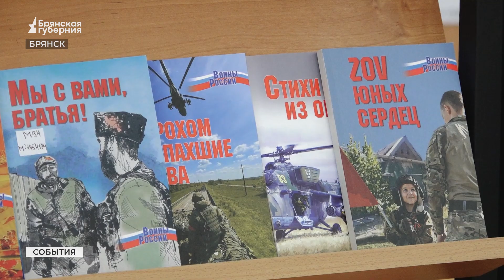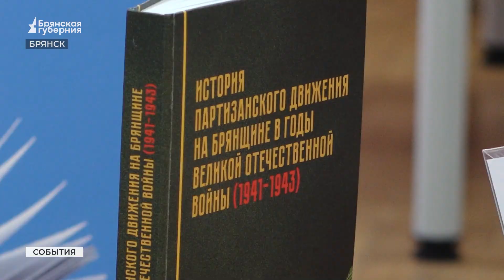В Брянске прошла выставка книг местных издательств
Научная и художественная литература, путеводители и биографии - книги на любой вкус. Всего более 400 изданий. На выставке «Брянская книга» свои работы представили писатели, представители издательств, типографий и музеев. Подробнее – в нашем сюжете.